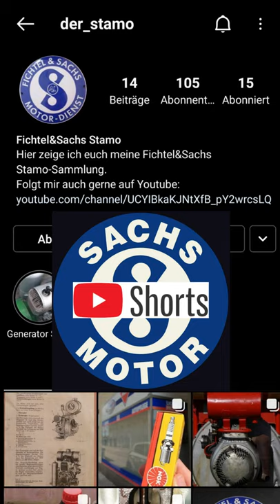Fichtel&Sachs ST-50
Für mehr zum Motor schaut mal auf meinem Hauptkanal vorbei:
der_stamo